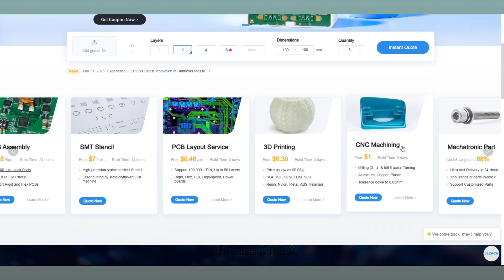DIY Electronic Piano Circuit | Electronic Project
Circuit Diagram 👍

Buy best quality components from here.

Our Resistor Color Code Calculator app makes it super easy to determine the resistance value of resistors in just a few taps! Whether you’re an electronics hobbyist, student, or professional engineer, this tool is designed to save you time and effort.

Electronic projects are an exciting way to explore and innovate in the field of electronics. Whether you are a beginner or an expert, engaging in electronic projects allows you to develop practical skills, experiment with various components, and create useful devices. From simple LED circuits to advanced IoT-based automation systems, electronic projects provide endless learning opportunities. By continuously working on electronic projects, enthusiasts can gain a deeper understanding of circuit design, microcontrollers, and sensors, ultimately turning creative ideas into functional solutions. With the right tools and knowledge, electronic projects can lead to groundbreaking innovations in technology.